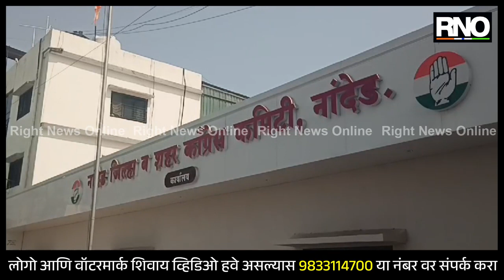NANDED | काँग्रेस कमिटी कार्यालयामध्ये काँग्रेस पदाधिकाऱ्यांची व कार्यकर्त्यांची बैठक संपन्न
आज काँग्रेस कमिटी कार्यालयामध्ये काँग्रेस पदाधिकाऱ्यांची व कार्यकर्त्यांची बैठक पार पडली. या बैठकीमध्ये अनेक पदाधिकाऱ्यांनी व कार्यकर्त्यांनी आलेल्या पक्ष निरीक्षकाला हे लक्षात आणून दिला आहे की आम्ही काँग्रेस सोबतच राहणार आहोत. आमच्या पिढ्यानपिढ्या हे काँग्रेसमध्येच आहेत, त्यामुळे आम्ही देखील काँग्रेसमध्येच राहणार आहोत व या पक्षामध्ये संविधानाच्या विचारांशी पक्ष असल्यामुळे अठरा पगड जातीला घेऊन चालणारा हा पक्ष आहे त्यासाठी आम्ही पदाधिकारी व कार्यकर्ते येणाऱ्या लोकसभेच्या निवडणुकी अनुषंगाने पक्ष जो आदेश देईल ते आम्ही मान्य करू व आमचा खासदार जो कोणी असेल त्याला निवडून आणण्यासाठी प्रयत्न करू असे सूर आजच्या बैठकीमध्ये उमटले आहेत.

BYTE- केदार पाटील साळुंखे, माजी जिल्हाध्यक्ष युवा काँग्रेस नांदेड
BYTE- गंगाधर सोनकांबळे, सामाजिक न्याय विभाग जिल्हाध्यक्ष काँग्रेस